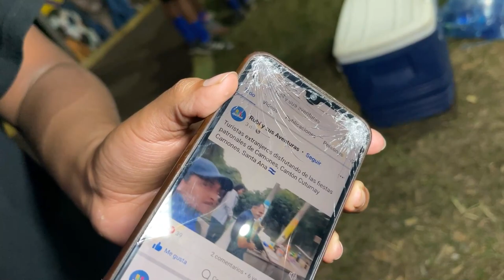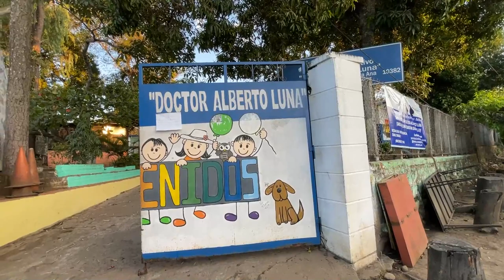SAN SEBASTIÁN SALITRILLO y su tradicional DESFILE DEL CORREO *Fiestas patronales*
Qué ondas gente, somos el Team ADN y en esta aventura nos fuimos hasta San Sebastián Salitrillo en Santa Ana a disfrutar del tradicional desfile del Correo y de sus fiestas patronales.